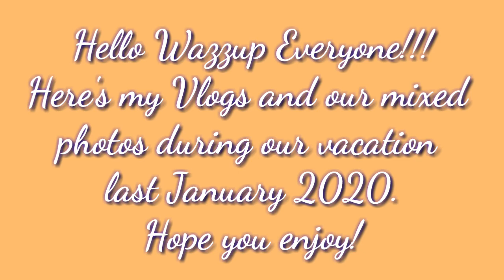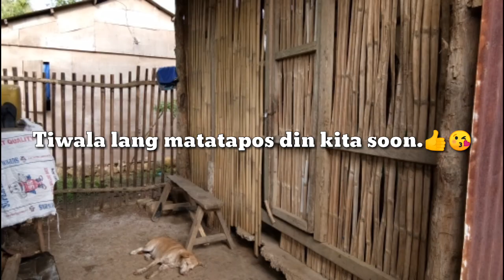Mixed Vlog During My Quick Vacay Last Jan.2020 in our Hometown @Talustusan Naval Biliran | Vlog.#45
Thank you guys for giving a time watching this video. Thanks a lot.

Let's spread love and positivity.
Good vibes lang po tayo guys.
Love you all and May God Bless you always!
Peace out!!!